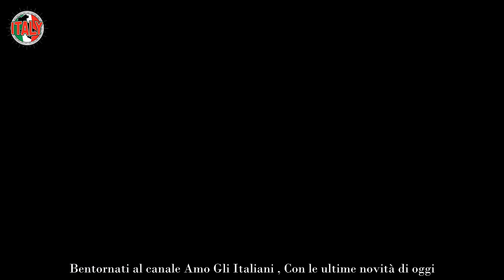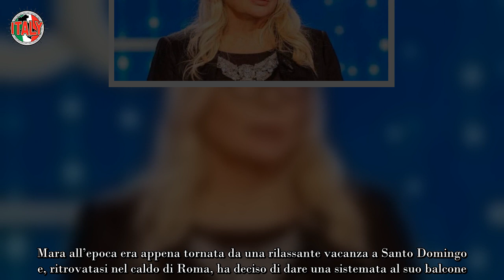Mara Venier ridotta malissimo, le foto diventano subito vitali cos’è successo È stato lui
L’artefice di tutto sarebbe proprio suo marito, Nicola Carraro, che potrebbe finire nei guai. Il torto è stato troppo grande ed è improbabile che Mara Venier glie la faccia passare liscia.

Conduttrice, opinionista ed ex modella, la “Zia Mara” si è sempre dimostrata una donna forte, che non si fa mettere facilmente i piedi in testa. Ecco perché il pubblico è convinto che anche questa volta farà valere le sue ragioni.

Intanto lo scatto che la vede protagonista in condizioni disastrose sta facendo il giro del web ed è finito al centro dei maggiori giornali di gossip. Ecco cosa è accaduto.

Mara Venier in condizioni disastrose
Mara Venier è un’artista poliedrica e carismatica, che si è distinta fin da giovanissima per il suo talento. Ha debuttato nel mondo cinematografico prendendo parte a piccole pellicole, per poi brillare sul grande e sul piccolo schermo. Sempre solare ed impeccabile, le sono stati affidati diversi programmi, tra cui Domenica In. Il suo modo di condurre funge da calamita per i telespettatori, che seguono Mara Venier con orgoglio e passione in qualsiasi avventura televisiva si cimenti. Insomma, con lei il successo e gli share sono assicurati.